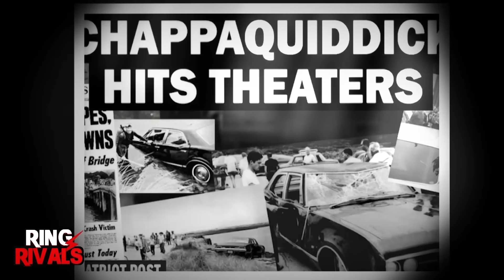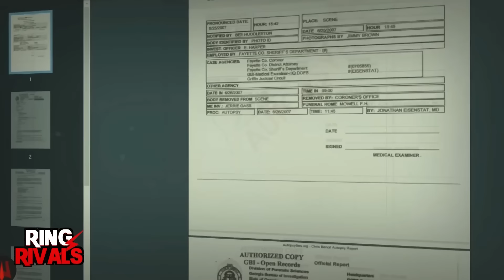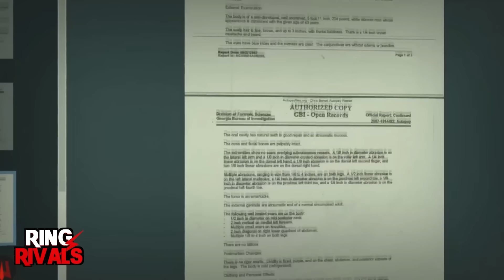WWE Wrestlers Who Killed In Real Life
Sure, we all get that wrestling is a wild and risky sport, but one thing is clear- it's not life-ending! Still, there have been pretty rare instances where WWE wrestlers have ended up causing real-life casualties both in and out of the ring! It's not the usual scenario, but stick with us in this video as we discuss WWE wrestlers who have killed in real life!